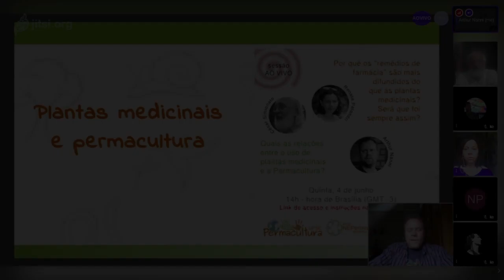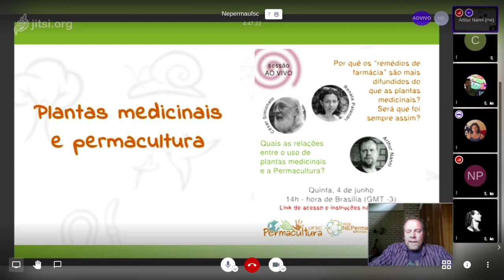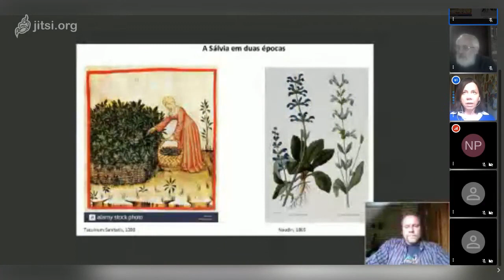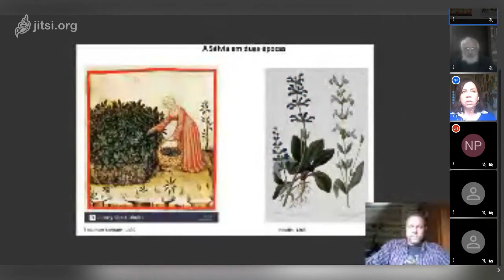Sessão ao vivo "Plantas medicinais e permacultura"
Por quê os “remédios de farmácia” são mais difundidos do que as plantas medicinais? Será que foi sempre assim? Quais relações existem entre o uso de plantas medicinais e a Permacultura?

Nesta sessão ao vivo, a historiadora Renata Palandri e o médico César Simionato debaterão com você sobre a importância das ervas medicinais em várias épocas e lugares e convidam para refletir sobre suas diferentes lógicas de uso ao longo da história. Também traremos informações sobre o uso seguro de plantas medicinais na atenção à saúde e sobre sua difusão nas instâncias de ensino.

O Núcleo de Permacultura da UFSC – NEPerma/UFSC debateu este assunto numa sessão ao vivo realizada em 4 de junho de 2019 com mediação de Arthur Nanni.